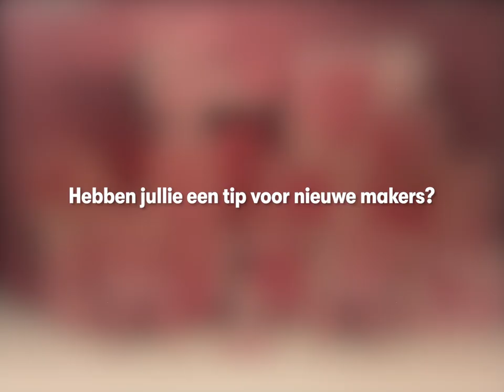65 jaar Filmacademie: interview met regisseurs Mijke de Jong en Edson da Conceicao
In het kader van het 65-jarig jubileum van de Filmacademie spreken alumni elkaar in deze videoreeks over de plek waar het allemaal begon.

In deze video:
Mijke de Jong (lichting 1982) – Regisseur (o.a. Layla M, Along the Way)
Edson da Conceicao (lichting 2019) – Regisseur (o.a. Rampvlucht, Porfotto)

Bekijk ook de Nederlandse Filmacademie Jubileum QUIZ! Hoeveel weten onze alumni eigenlijk nog over de Filmacademie?

Crew
Regie, productie, conceptontwikkeling: Mahsheed Kooshani
Cinematography: Thomas Weber
Production Design: Kirsten Mauduit
Montage: Erik van der Bijl
Animaties: Britt Reijners
Sound Design: Tessa Fransen
Visagie: Giana Alfons
Runner: Sophie van Kampen